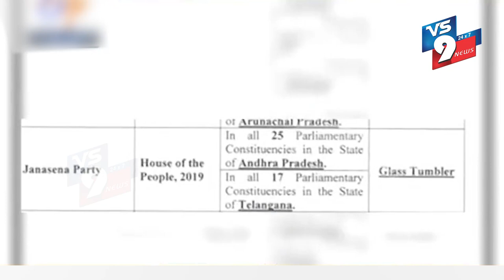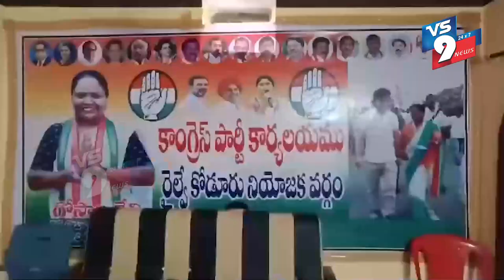NEWS BULLETIN || 29-04-2024 || vs9 news